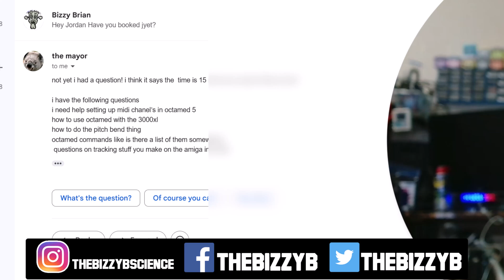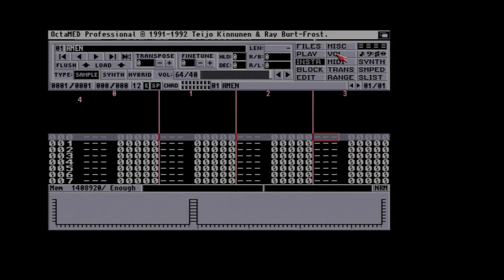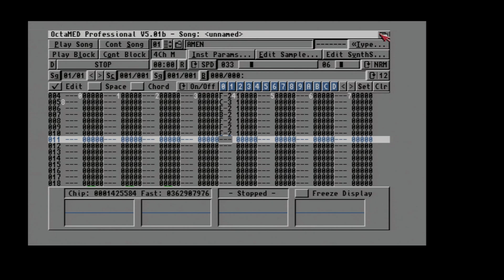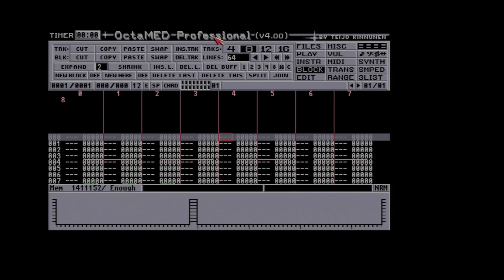My 5-Minute OctaMED MIDI Experiment Changed My Music Forever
🔥 Diving into midi channel control and midi control fundamentals with Octamed on the amiga 1200! As bizzy b demonstrates the essential steps for configuring your home studio setup properly, this tutorial covers everything you need to know about MIDI configuration in OctaMED 5. ❤️
▬▬▬▬My Sample Packs and merchandise ▬▬▬▬